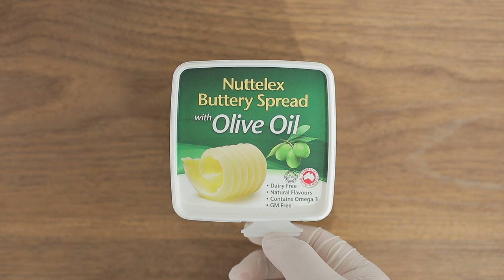VegetarianPizza สูตรเด็ด ทำง่าย สไตล์ "อ.ยิ่งศักดิ์"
พิซซ่ามังสวิรัติ  (ผลิตภัณฑ์   เนยทางเลือกเพื่อสุขภาพ สูตรโอลีฟออย์ ตรานัทเทอเล็กซ์

สิ่งที่ต้องเตรียม(แป้งพิซซ่า)
เกลือป่นเสริมไอโฮดีน   10 กรัม
เนยทางเลือกเพื่อสุขภาพ สูตรโอลีฟออย์
ตรานัทเทอเล็กซ์                                     100 กรัม
พิมพ์ขนาด 9x1 นิ้ว ทาด้วยเนยขาว

สิ่งที่ต้องเตรียม (พิซซ่ามังสวิรัติ)
ซอสพิซซ่าสำเร็จรูป           30 กรัม
พริกฝรั่งสามสีหั่นเป็นแว่น 60 กรัม
เห็ดแชปิญองสดหั่นชิ้นบาง 40 กรัม
ใบโหระพาอิตาลี (เบซิล)  20 กรัม
ใบออริกาโน่สด   10 กรัม
มะเขือเทศอบแห้ง          50 กรัม
มอสซาเรลล่าขูด   150 กรัม

วิธีทำ (แป้งพิซซ่า)
1. ใส่แป้งสาลีทำขนมปังลงในอ่างผสม ตามด้วยยีสต์แห้งสำเร็จรูปสำหรับทำขนมปังจืด น้ำตาลทรายและเกลือป่นเสริมไอโฮดีน เคล้าให้เข้า
2. เติมน้ำเย็น นวดพอจับเป็นก้อน เติมเนยทางเลือกเพื่อสุขภาพ สูตรโอลีฟออย์ ตรานัทเทอเล็กซ์ นวดจนจับกันเป็นก้อนและเนื้อแป้งเนียน
3. ตัดก้อนโดน้ำหนัก 200 กรัม รีดเป็นแผ่นกลม กรุลงในพิมพ์ที่เตรียมไว้ ใช้ส้อมจิ้มให้ทั่ว
4. นำเข้าอบที่อุณหภูมิ 180 องศาเซลเซียส นานประมาณ 10 นาที เตรียมไว้
วิธีทำ (พิซซ่ามังสวิรัติ)
1. ทาซอสพิซซ่าสำเร็จรูปให้ทั่วแป้งพิซซ่าอบสุก
2. แต่งหน้าด้วย พริกฝรั่งสามสี เห็ดแชปิญอง  ใบโหระพาอิตาลี ออริกาโน่สด และมะเขือเทศอบแห้ง โรยด้านบนด้วยมอสซาเรลล่าขูดให้ทั่ว
3. นำเข้าอบที่อุณหภูมิ 175 องศาเซลเซียส นานประมาณ 15 นาทีหรือจนชีสละลายและเปลี่ยนเป็นสีน้ำตาล จัดใส่ภาชนะ พร้อมเสิร์ฟ

▲Line @yingsakfood